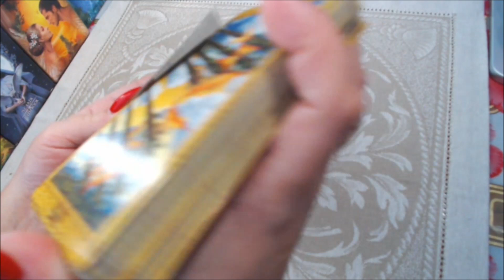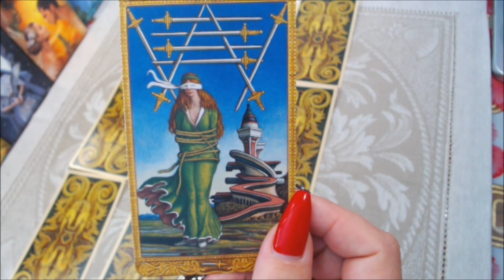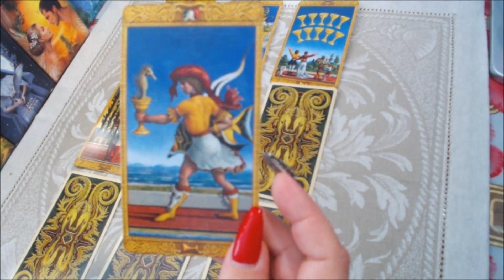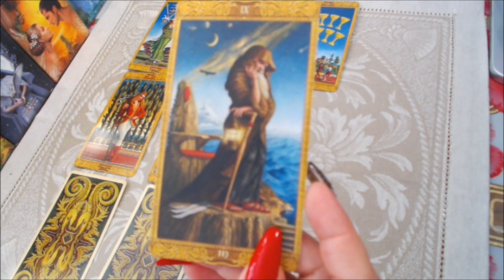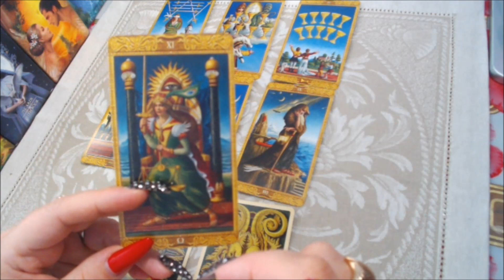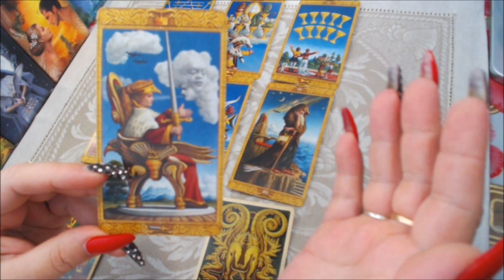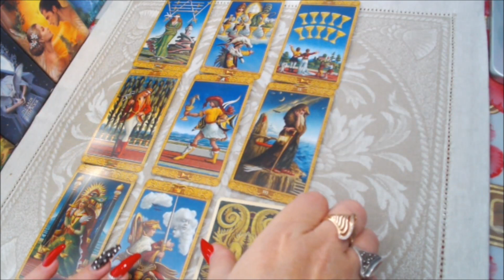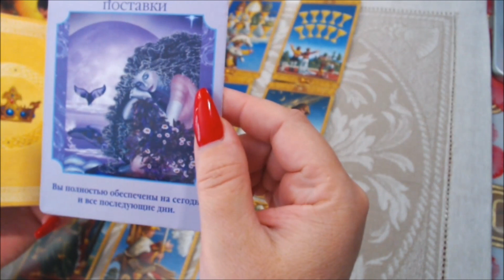ОЧЕНЬ ТОЧНОЕ ПРЕДСКАЗАНИЕ ДА/НЕТ!